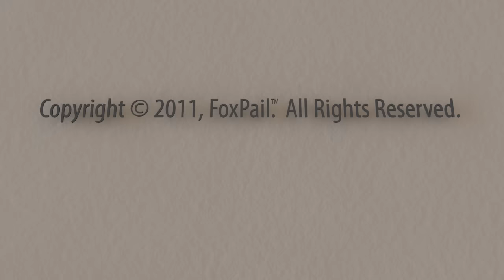Old MacDonald Had A Farm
FoxPail presents the best Old MacDonald music video ever!